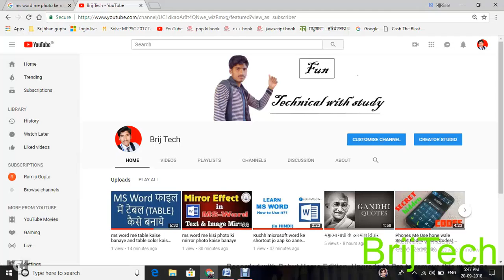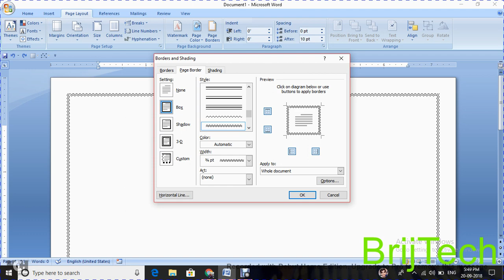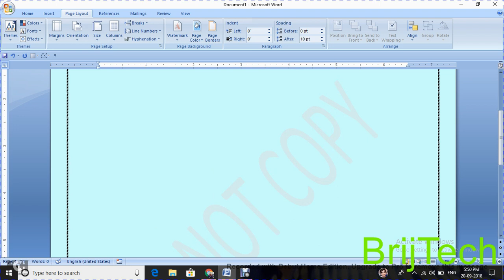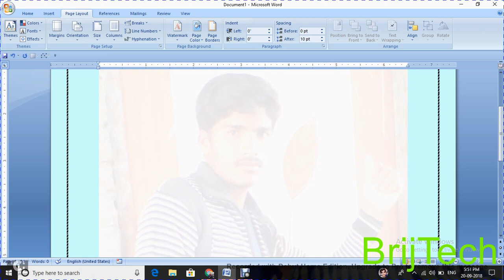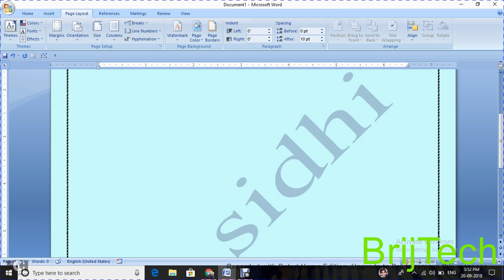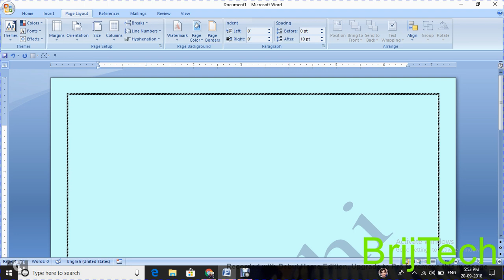ms word me page color, watrmark , border kaise use karte hai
Hello Friends
ms word me page color , watermark, border etc. aap kaise lga sakte hai

ye video dekhne ke bad aapko kam karna aasan ho jayega ms word me

धन्यबाद .

Details
Location: India
Links